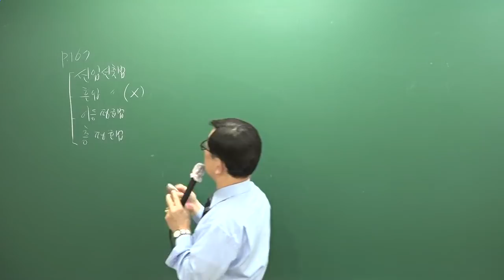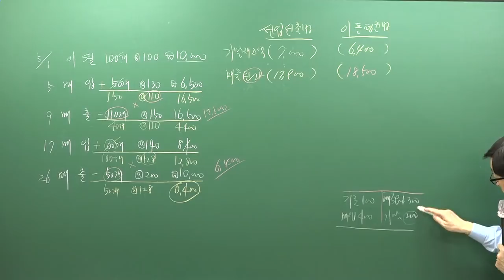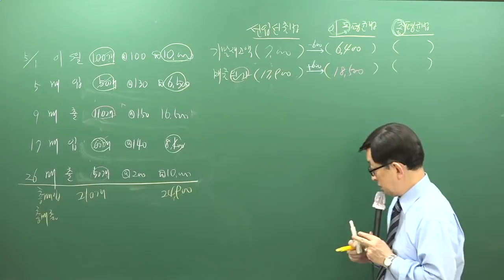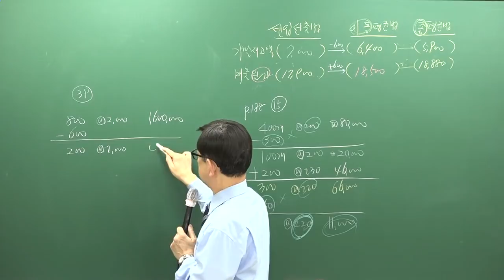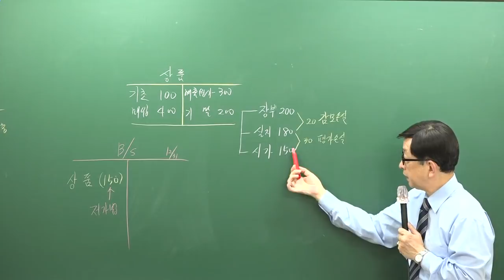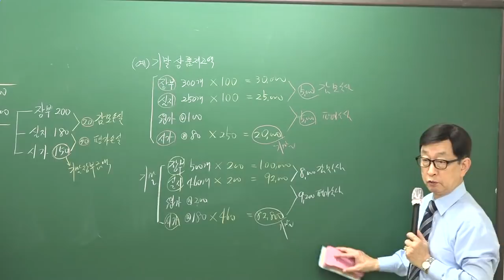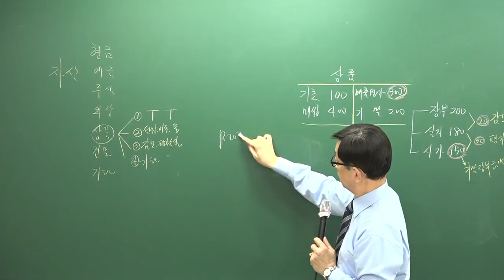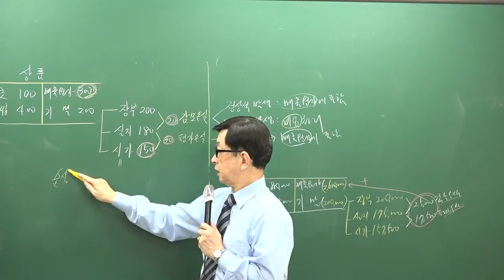[주전무] 2019년 주택관리사 회계원리 기본이론과정 11-10